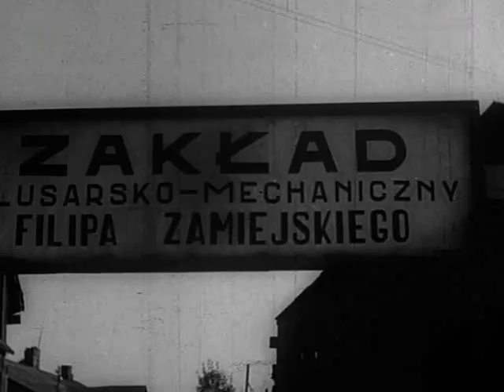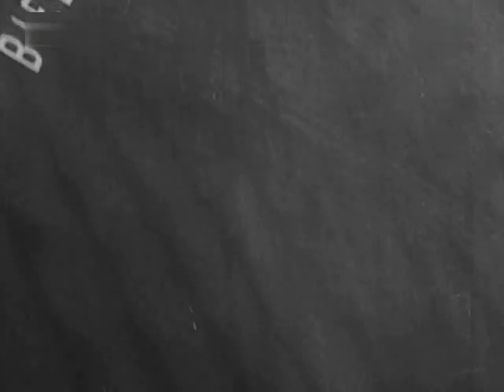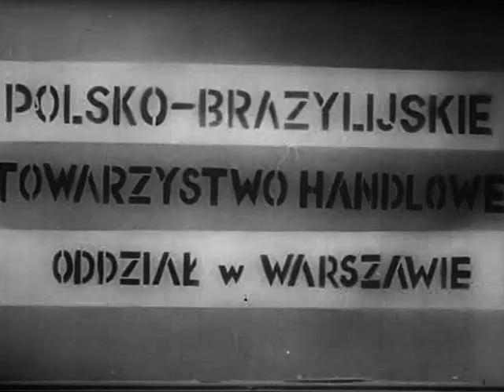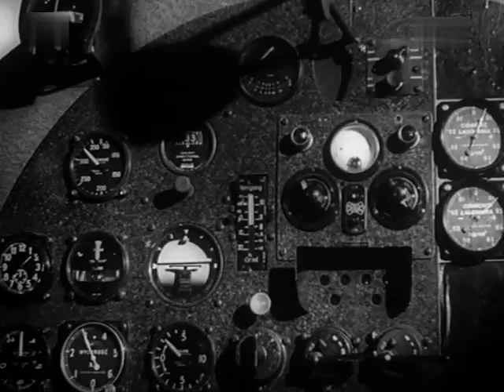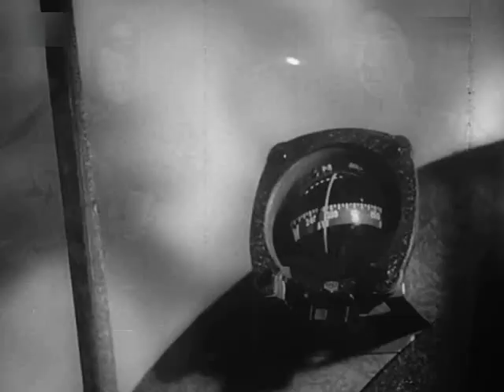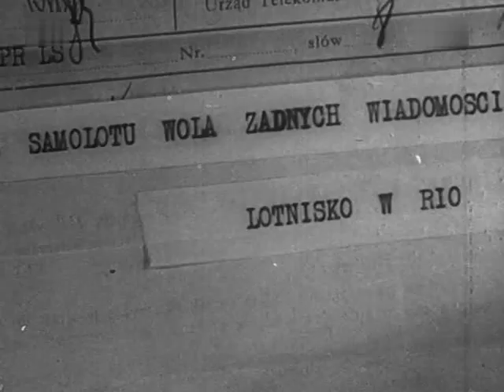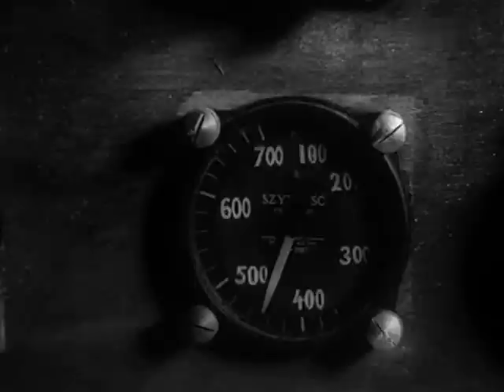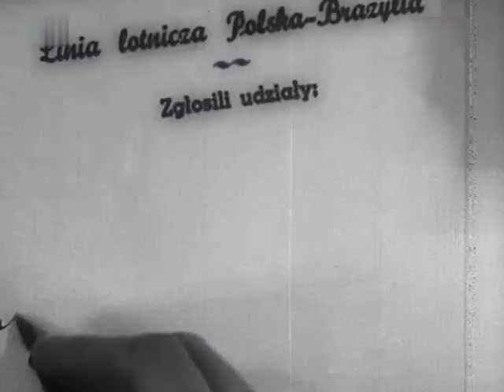1938 Dziewczyna szuka miłości.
Ten melodramat z 1938 roku może uchodzić za  najlepszy film fabularny o polskim przedwojennym lotnictwie...

Ogromnym walorem filmu "Dziewczyna szuka miłości" jest rzadka okazja do podziwiania przedwojennych samolotów na ziemi i w powietrzu. Znajdziemy tam RWD-8 na lotnisku w Aleksandrowicach, akrobacyjne RWD-10, Fokkery,  myśliwce PZL P.11 ze 111 Eskadry Myśliwskiej i oczywiście w roli głównej samolot RWD-11

O filmie:
Jerzy Zamiejski jest ślusarzem w podmiejskim warsztacie, a także lotnikiem amatorem. Buduje prowizoryczne samoloty, ma wspaniałe pomysły na zrewolucjonizowanie lotnictwa, jednak brak mu środków na ich realizację. Przypadkiem poznaje Tomasza Kotlicę, Polaka, który dorobił się fortuny w Brazylii. Zakochuje się z wzajemnością w jego córce Janinie, jednak opuszcza ją wskutek intrygi uknutej przez Witolda, konkurenta do jej ręki. Witold zazdrości Jerzemu nie tylko względów u Janiny, lecz także talentu w dziedzinie lotnictwa. Dzięki pomocy Kotlicy Jerzy kończy szkołę lotniczą i politechnikę. Kotlica namawia wpływowych brazylijskich Polaków do założenia spółki transportowej i uruchomienia linii lotniczej Polska - Brazylia. Zatrudnia Jerzego jako projektanta i konstruktora samolotów. Wkrótce Jerzy wyrusza w pierwszy próbny lot z Warszawy do Rio de Janeiro. W przeddzień wylotu odwiedza go Janina i młodzi znów się schodzą. Podczas lotu psuje się radio i cały system nawigacyjny. Przyczyną okazuje się niedopatrzenie Witolda, który także pracował przy budowie samolotu. Świat jest przekonany o tragedii - samolot nie doleciał na czas i zapewne skończyło się już paliwo. Dręczony wyrzutami sumienia Witold popełnia samobójstwo. Jerzemu udaje się jednak dolecieć do celu. Biznesmeni polonijni w Rio zakładają polsko-brazylijską spółkę, a Jerzy wraca do Janiny.

Reżyseria Romuald Gantkowski
Muzyka: Michał Kondracki, Marian Neuteich
Dźwięk: Stanisław Urbaniak
Scenografia: Jacek Rotmil, Stefan Norris
Czas akcji: lata 30. XX wieku
Miejsce akcji: Warszawa
Produkcja: Panta-Film
Prawa: dzieło osierocone (dyspozytariusz Filmoteka Narodowa)
Dźwięk: mono
System koloru: czarno-biały